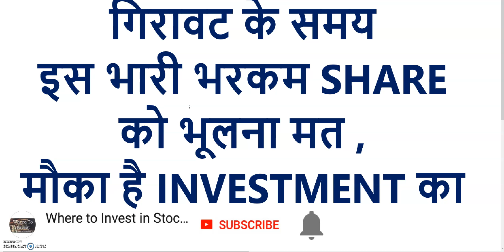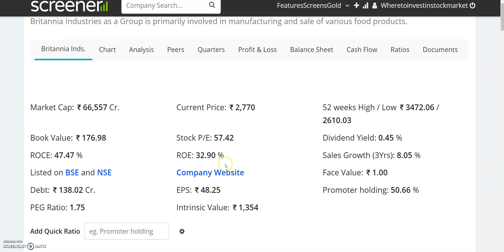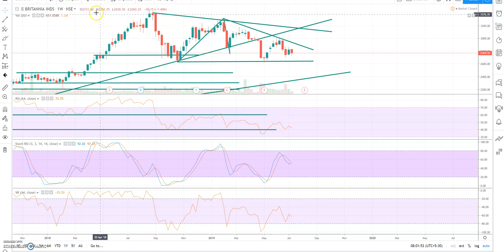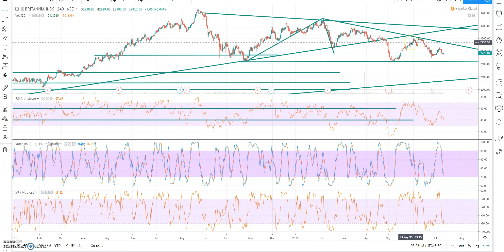गिरावट के समय इस भारी भरकम SHARE को भूलना मत , मौका है INVESTMENT का